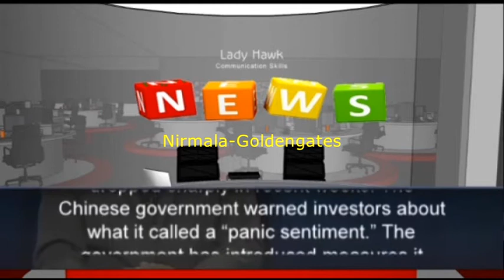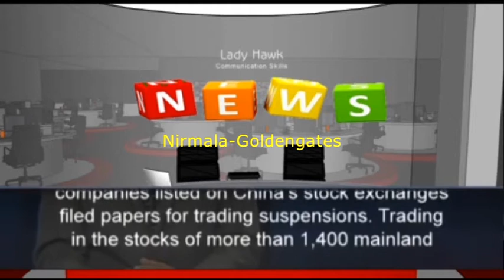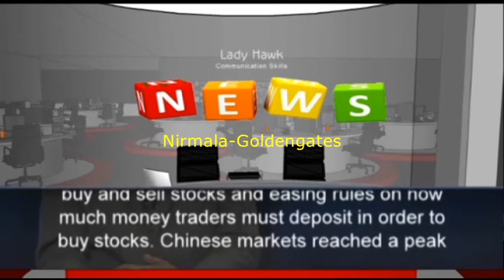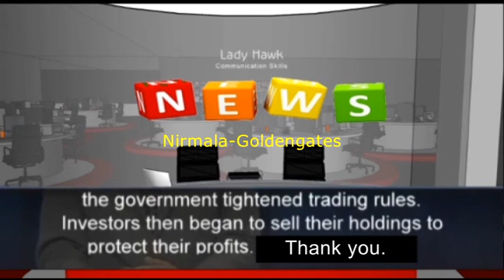News Reading Exercise by Nirmala, Goldengates